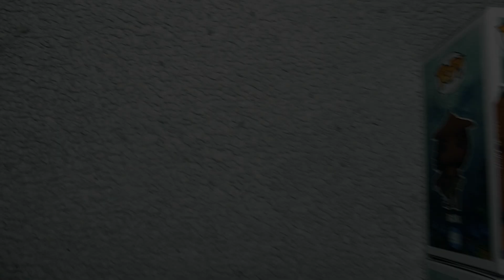RAYA y el ÚLTIMO DRAGÓN los FUNKOS que no sabías que ibas a necesitar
Hola coleccionistas!!

En el vídeo de hoy vamos a ver los Funkos del último clásico de Disney, Raya y el Último Dragón así que.. no vamos a perder más tiempo y vamos a verlos con todo lujo de detalles.

En este vídeo vemos la incorporación a nuestra colección de los Funkos de Raya y Último Dragón, concretamente se tratan ni más ni menos que de Raya, Tuk Tuk, Namaari, Noi, los tres bonitos y la gran Sisu y son unas piezas espectaculares que podremos verla con todo lujo de detalles en un vídeo con calidad 4K

Y como siempre, esperamos que os haya gustado mucho y... no olvidéis darle un buen LIKE, suscribirte a nuestro canal y activar la campanita para que Youtube te avise siempre que subimos vídeo y compartirlo con todos tus amigos.